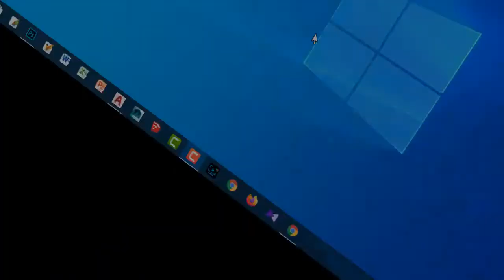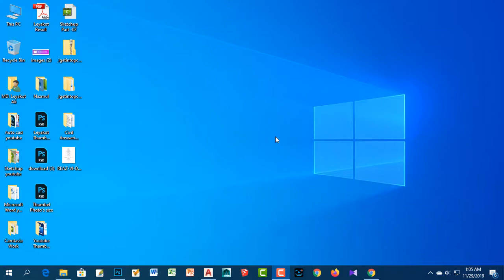Autcad | autocad 2d plan | autocad layout plan | autocad floor | autocad bangla tutorial | 2020.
Hi Friend's
I am Leyakot Ali
Civil Engnner
Ruppur,B.B.C Bajzar

In this AutoCAD tutorial I explained how to draw you drawing in AutoCAD using Co-ordinate System.Learning and practicing rectangular & polar co-ordinate system.I hope that this tutorial is most helpful for learn AutoCAD.

This AutoCAD online training course is designed for individuals who have zero experience in using AutoCAD software or beginners wanting to learn how to design and Drawing houses or commercial buildings, Electrical, Mechanical, Aeronautical, Marine. In this AutoCAD Professional training Course, expert author Engr. Md. Leyakot Ali will show you how to draw any kind of drawing in AutoCAD. You will learn how to use the powerful tools of AutoCAD.

[ *If you need full course of professional AutoCAD Training, please contact with me.01763022182
This AutoCAD Training tutorial Course contains step by step procedures and overview techniques on how to draw your drawing in AutoCAD. This AutoCAD online course is truly effective because it takes a "Project Based" approach to study the AutoCAD techniques in which to develop your AutoCAD skill.

This AutoCAD online training focuses more to hands on practical approach with easy to follow video tutorials.

By the end of the course, you will be comfortable with AutoCAD 2D Plan Drafting techniques & AutoCAD 3D House Modeling techniques using AutoCAD software.With only days of practice, you will master the AutoCAD 2D & 3D Modelling techniques effectively by studying the video training tutorials as a step by step guide.
autocad floor plan download

making a simple floor plan in autocad

autocad house plans with dimensions

autocad house plans with dimensions dwg

2 storey house floor plan dwg

autocad house plans with dimensions pdf

Page navigation